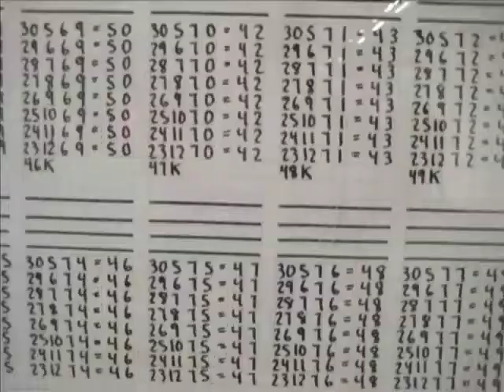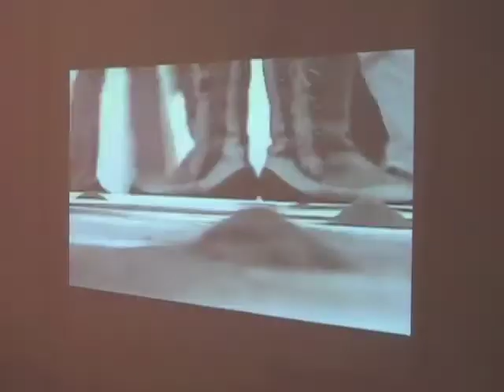Snapshots from The Armory Show & Pulse NY 2009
Armory Arts Week